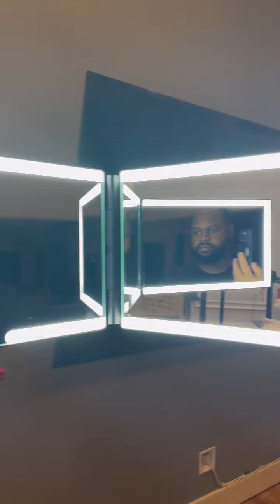Angel Lights 360! 🌟🪞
Angel Lights 360! 🌟🪞 Powered by @selfcutsystem